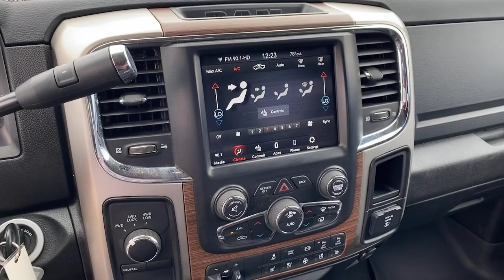2018 Ram 2500 Lithia Springs, Douglasville, Powder Springs, Smyrna, Atlanta, GA 211211A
Bright White Clearcoat Used 2018 Ram 2500 available in Lithia Springs, Georgia at John Thornton Chevrolet. Servicing the Douglasville, Powder Springs, Smyrna, Atlanta, GA area.